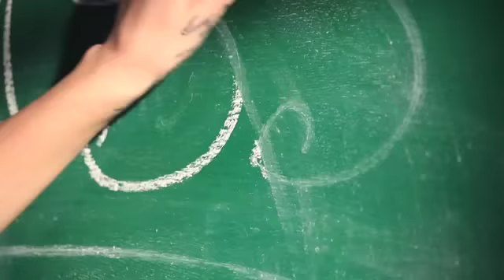Tip on How To Impress A Women - Talia Bentson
HOT TEACHER : In this video, Talia Bentson gives you tips on How To Impress A Women